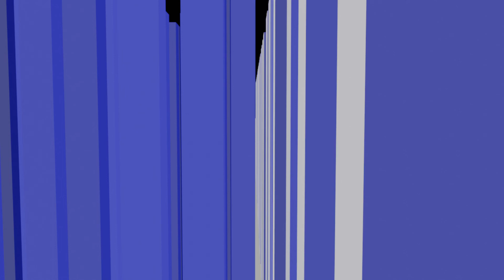Carol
Single Frame Basic
v0.0.5
instruments : reed clarinet,piano acoustic grand piano